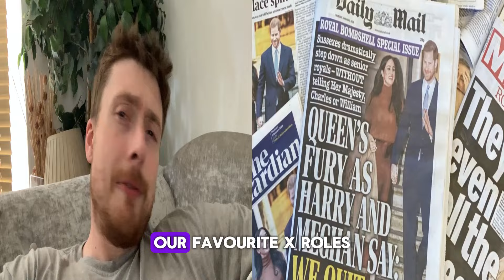KARMA HITS HARD! Meghan Goes BANKRUPT As Meghan Markle's MONTECITO HOME Being REPOSSESSED BY BANK.